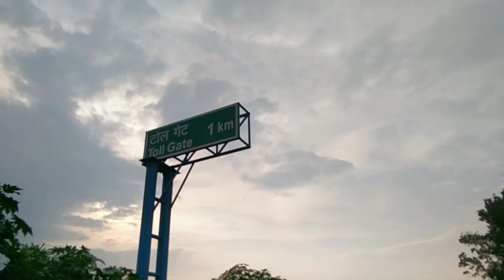Papa Bane Habi driver 🔥 bike calakar